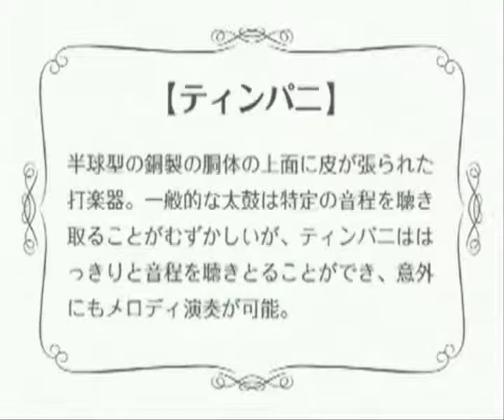Wii Music Timpani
Wii Music Timpani presentation

Nintendo has confirmed that Wii Music will launch in North America on October 20th 2008.